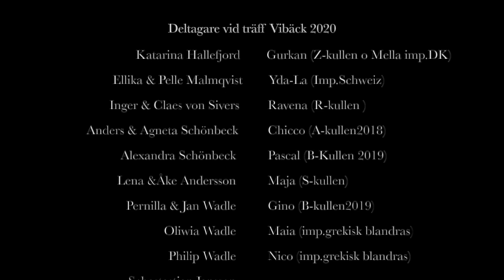Bergamasco Vibäck 2020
Bergamasco in sweden meet 2020